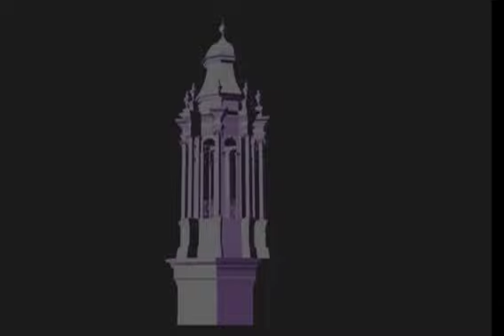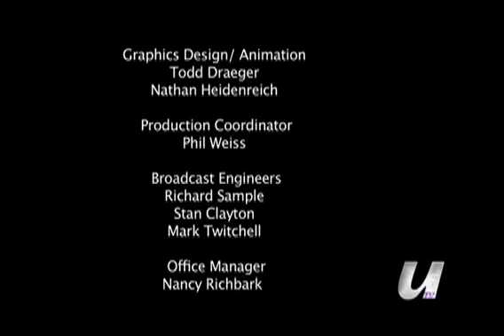2012 Jackie Thompson Wellness Lecture Featuring Dr. Richard Iverson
Dr. Richard Iverson, retired medical chief of staff at Western Illinois University's Beu Health Center, delivered the second annual Jackie Thompson Lecture Nov. 7 in the University Union Sandburg Theatre. Iverson presented, "If I Don't Take Care of Myself, Who Will? Confessions of an Old Grandiose Professional Busybody." More info. about the lecture is available